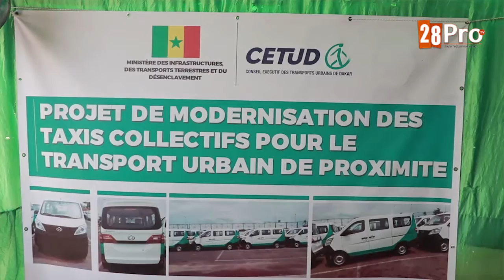Le Ministre El Hadji Omar YOUM à Touba pour la remise de clefs d'un lot important de véhicules.